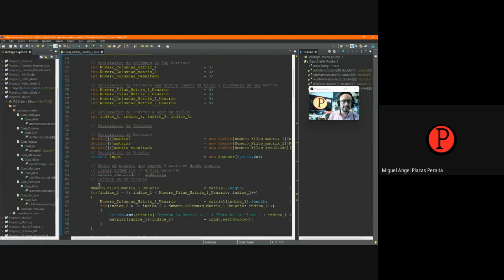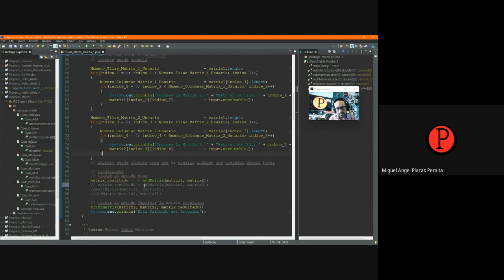Matrix Distintas Clases y Métodos